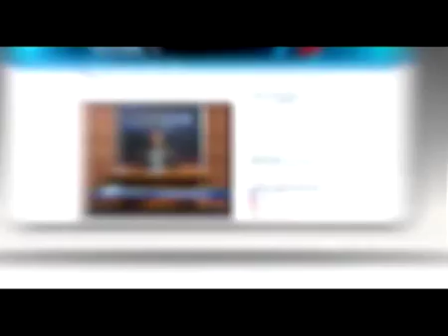Bucovina Activ 30 Noiembrie 2015